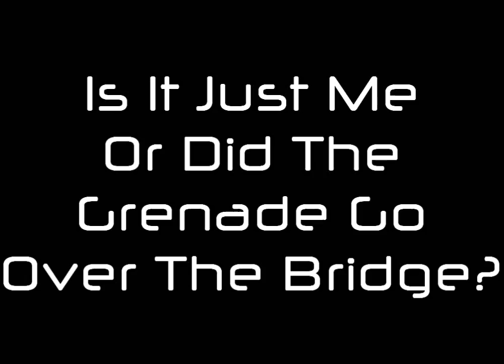Lol Scrub Much